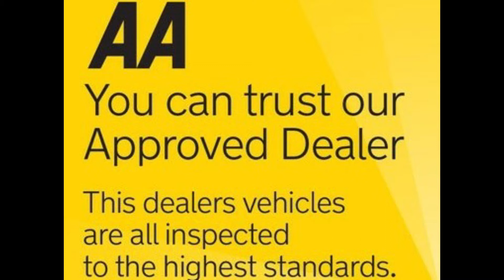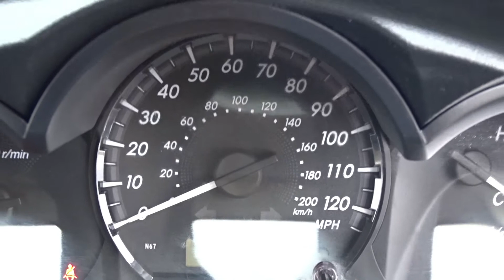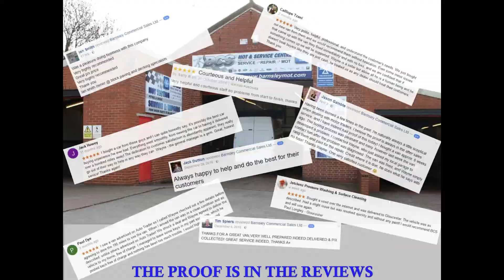2016 16 TOYOTA HILUX 2 5D 4D ACTIVE TIPPER MEGA MEGA LOW MILES BARNSLEY VANS U3866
This has to be a rare find. NO VAT on this one either. The motor has just gone 5 years old and covered just over 9000 miles. NOT NINETY THOUSAND. NINE THOUSAND. You can tell as well with the condition of the body and inside. The 2m tipping body along with air conditioning, tow bar, and cd player makes this vehicle highly desirable. You just won't find another. Presented to the high standards expected of BCS. The tipping body is 2.08m long internally. Part exchange welcome.

WALKAROUND VIDEO AVAILABLE